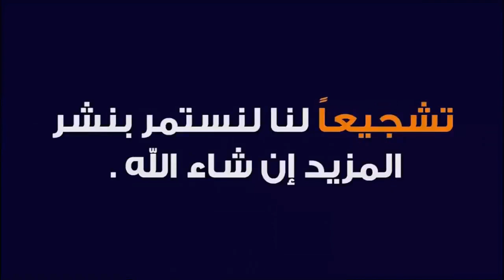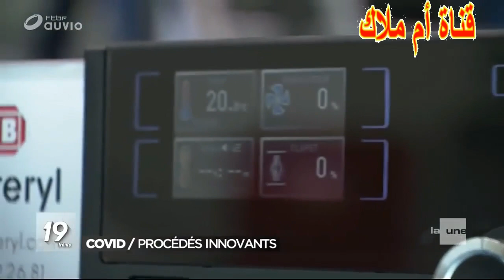أخر الأخبار...جديد المرض في بلجيكا كم عدد الحالات المتواجدة في بلجيكا